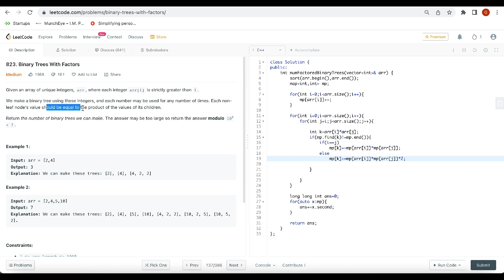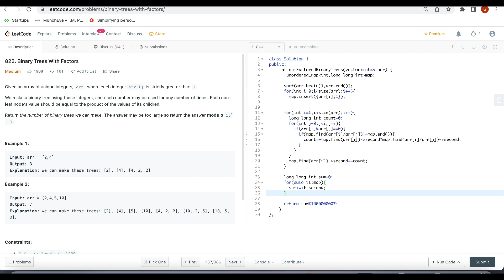Leetcode 823 Binary Trees With Factors | Intuition | Hindi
Using Hash Map | Explaining the intuition | Easy
Leetcode 823. Binary Trees With Factors | Hindi

Timeline:
0:00 Question Explanation
2:15 Wrong Approach but getting the intuition
10:05 Going through the code of wrong approach
13:20 Twisting the wrong approach to correct it
16:57 Code of correct approach
19:05 Like Comment Subscribe and Suggestion for other videos

leetcode 1091 Shortest Path in Binary Matrix:
Given an n x n binary matrix grid, return the length of the shortest clear path in the matrix. If there is no clear path, return -1.

Leetcode 47. Permutations II Hindi - Very easy explanation, discussed two approaches. One using Set and the other using hashMap. Algo is different for both.

Gadgets I use:
For my coding videos:
Boya Collar Mic I use
Wacom for writing on screen